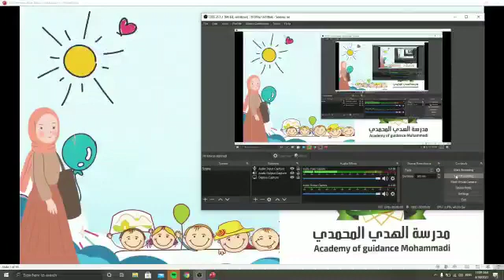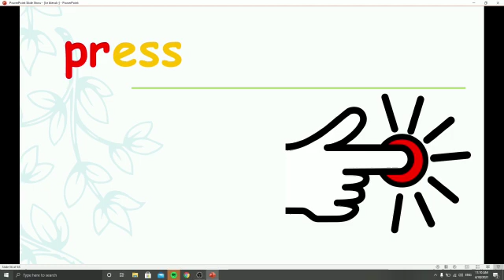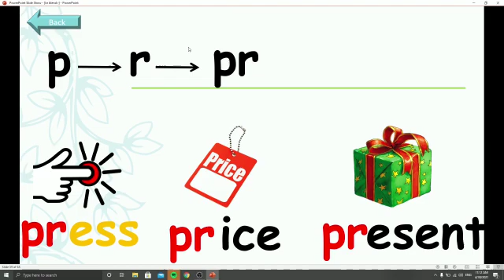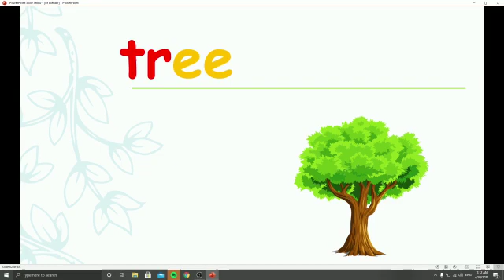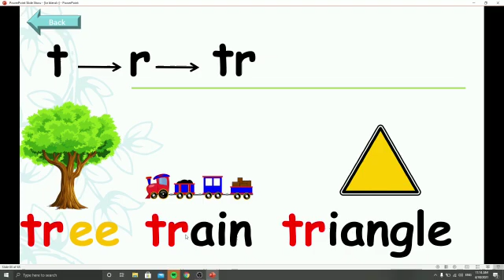Al-Hadi Al-Mohammad schools - English - KG1 - blends (Pr , tr )